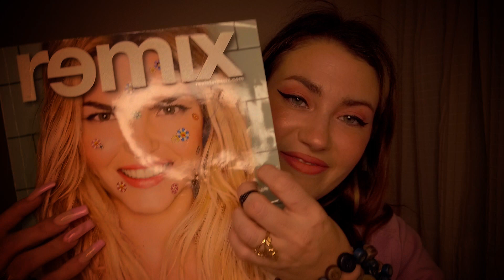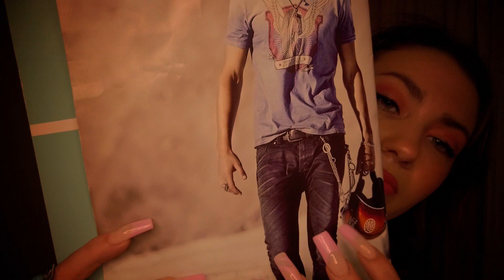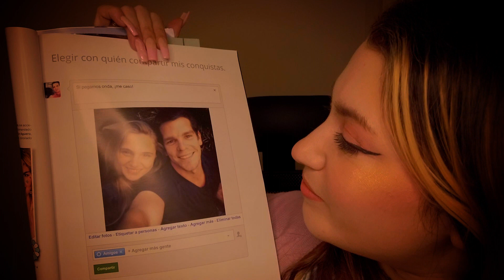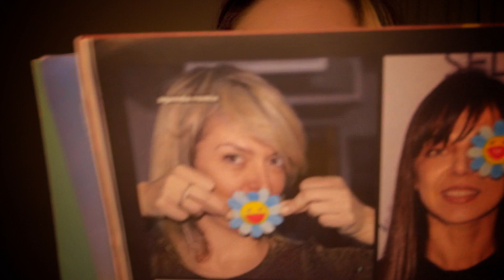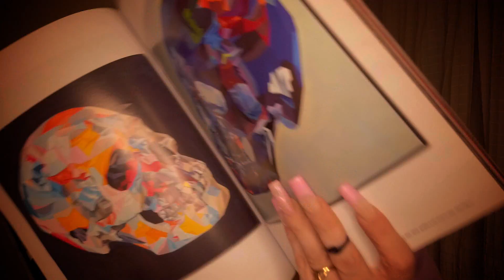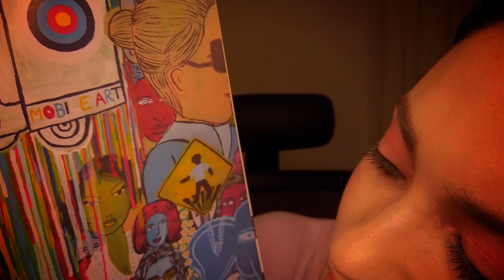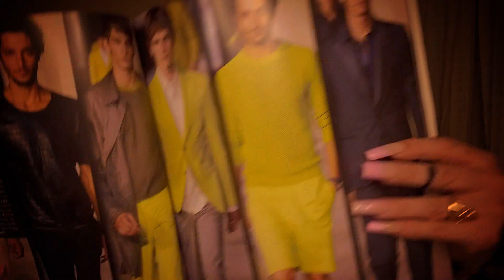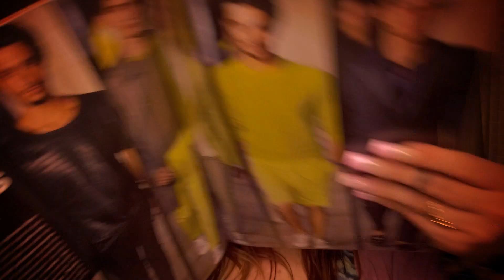ASMR Tracing en revista y charlando chill (Sonidos de papel)